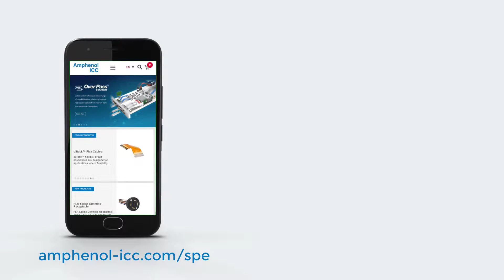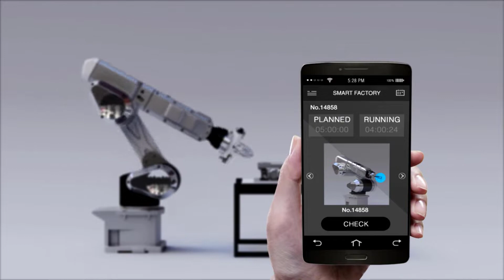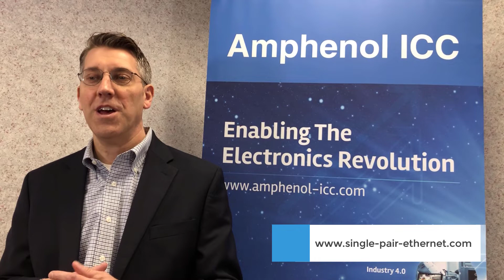Single Pair Ethernet visions: AMPHENOL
Introducing the founding members of the SPE Industrial Partner Network: AMPHENOL

“Amphenol is an industry leader in the networked connectivity space.  We are focused on providing our customers with reliable and quality end-to-end solutions for their entire application that meet both the technical and supply chain requirements.  As such, Amphenol is proud to be a founding member of the SPE Industrial Network.  SPE, or single-pair ethernet, is the technology that will replace RJ45 connectivity in future applications, meeting speed and board density requirements, in both IP20 and IP67 connector and cable assembly form factors.  Amphenol is ready to help you meet your Ethernet interconnectivity needs, and to work with the other members to ensure a broad base of qualified sources for this new standard.”

Learn more about the contribution of AMPHENOL in the SPE Industrial Partner Network.